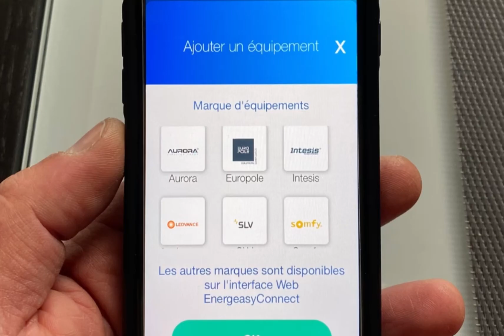Energeasyconnect et netatmo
Voici une box domotique , l’energeasyconnect avec laquelle vous pouvez associer de nombreux satellite comme des fabricants Netatmo, somfy et plein d’autres d’objets connectés.
J’ai posé cette box domotique à un client afin qu’il ai une seule application pour gérer son chauffage et ses volets et ainsi de faire un scénario journalier d’ouverture et de fermeture des volets.
Mais pas que ça : il peut faire de la simulation de présence et couper à distance sans chauffage.